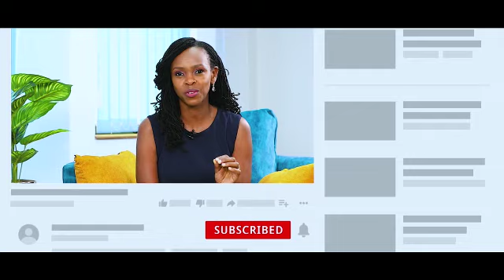ICIFA Investment Show Promo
When it comes to investing most people don't know where to start!